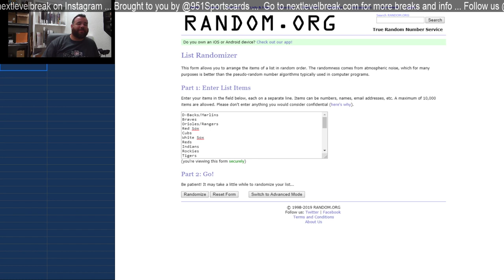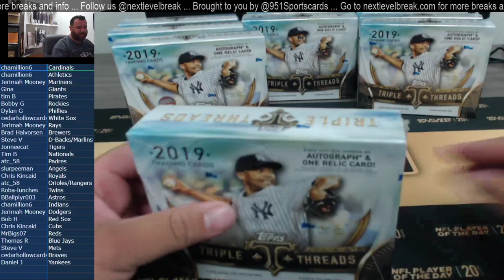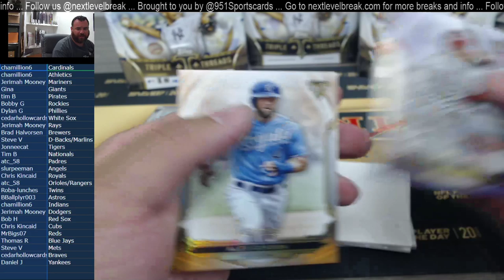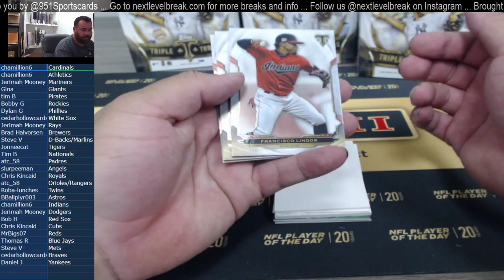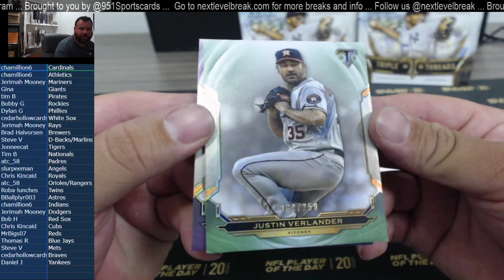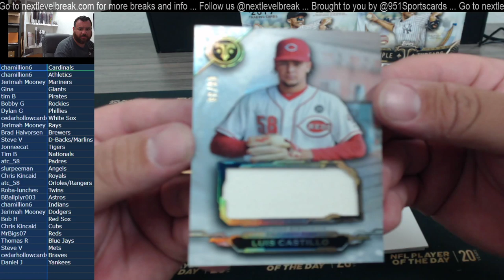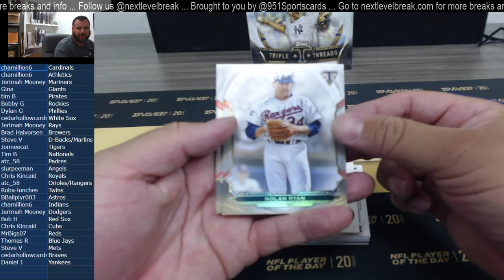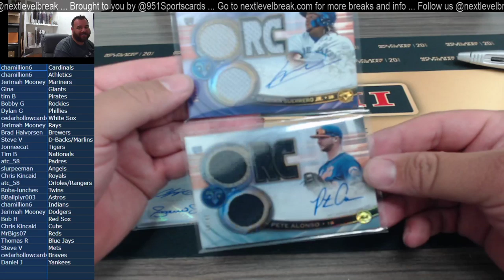MLB 9 box case topps triple threads #001